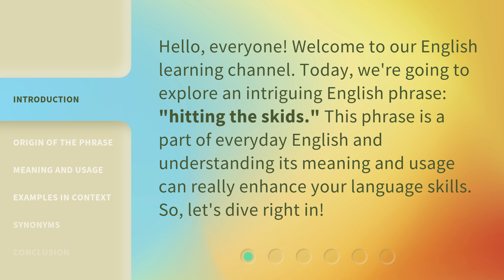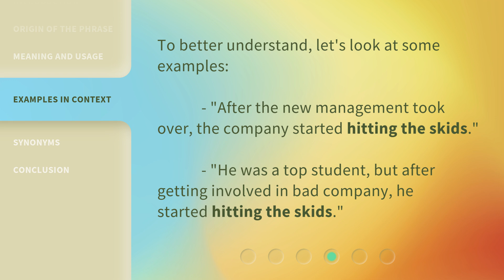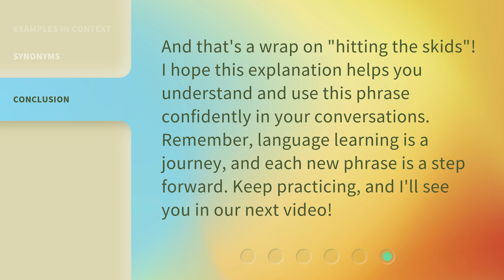Unraveling the Mystery: "Hitting the Skids"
Unraveling the Mystery: 'Hitting the Skids' • Discover the secrets behind the enigmatic phrase 'Hitting the Skids' in this captivating video. Uncover its origins, meanings, and cultural significance as we delve into the intriguing world of idiomatic expressions.

00:00 • Introduction - Unraveling the Mystery: "Hitting the Skids"
00:29 • Origin of the Phrase
00:58 • Meaning and Usage
01:21 • Examples in Context
01:39 • Synonyms